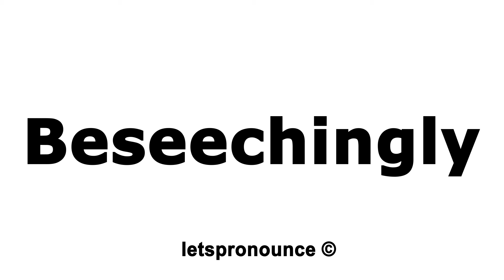How to Pronounce Beseechingly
In this video we'll show you how to correctly pronounce:  Beseechingly.

This channel is all about improving your English Pronunciation through English Jokes, Tongue Twisters, Most Common Words and Trending Words. We are the #1 resource for English Tongue Twisters on YouTube.